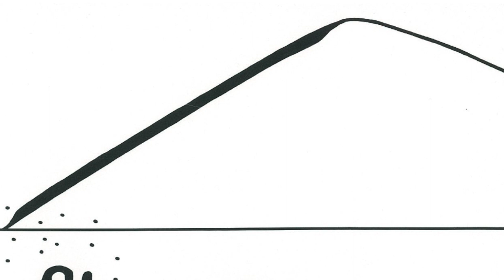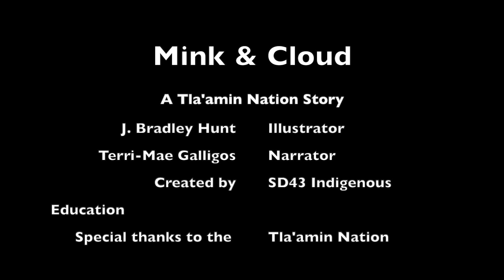Mink & Cloud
A Traditional Tla'amin story of Mink and Cloud.